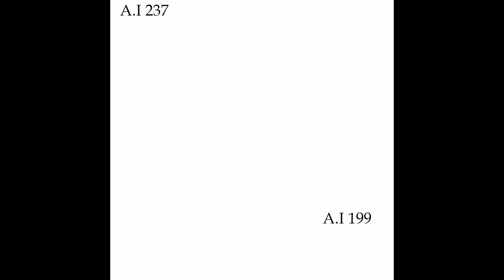A.I 199 A I 237